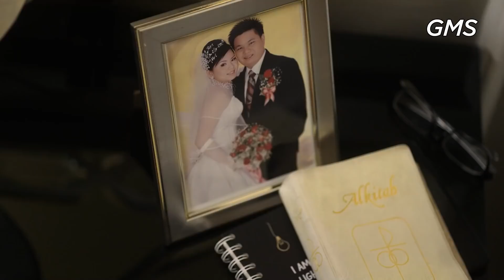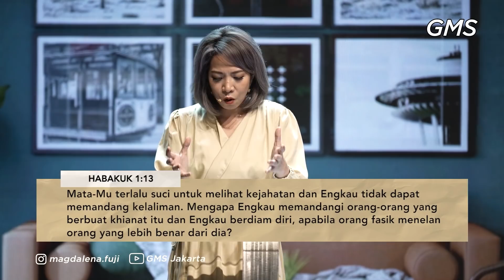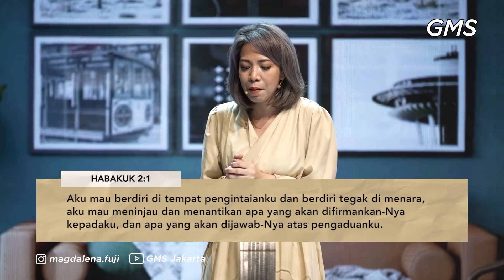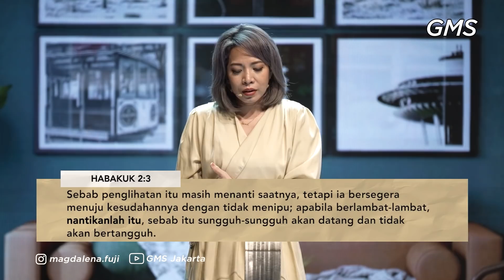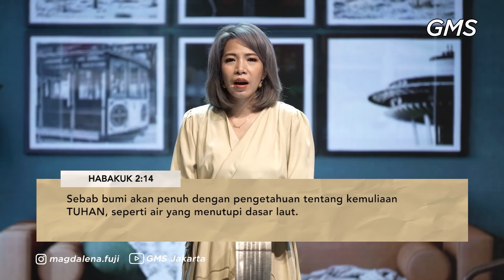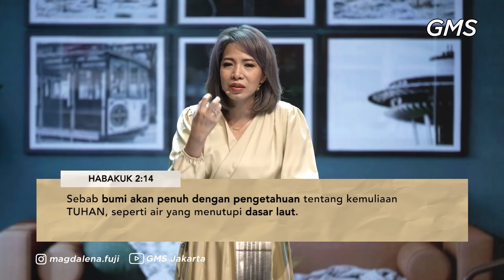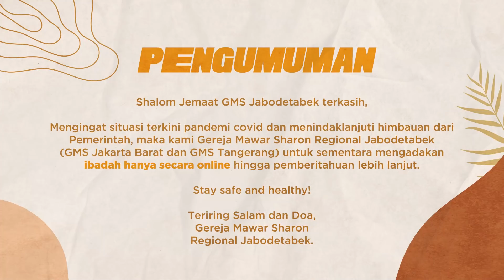IBADAH UMUM GMS JABODETABEK 1 AGUSTUS 2021 - "MENGAPA TUHAN?" - PS. MAGDALENA CHRISTINA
Ketika kita tidak mengerti apa yang sedang kita alami, jangan pergi! Tinggallah di hadirat Tuhan dan nantikanlah Dia karena Tuhan mengerti, juga peduli, bahkan selalu pegang kendali. Tuhan sedang bekerja dalam segala sesuatu untuk mendatangkan kebaikan bagi setiap orang yang percaya dan mengasihi-Nya!

Jika Anda memiliki pergumulan dan membutuhkan dukungan doa, kami, GMS Jabodetabek, rindu untuk dapat menjadi rekan doa bagi Anda. Mari layangkan pergumulan Anda melalui form permohonan doa pada link berikut:

Shalom seluruh jemaat yang terkasih. Welcome Home!

Saat ini Anda sedang terhubung dengan ibadah online GMS Regional Jabodetabek.

Kami percaya hadirat Allah dan kebenaran Firman Tuhan akan memberikan kekuatan kepada Anda semua.

Tetaplah terhubung satu sama lain dalam komunitas Connect Group agar Anda dapat tetap saling menguatkan dan bertumbuh dalam Tuhan.
(PERHATIAN: CONNECT GROUP HANYA AKAN DIADAKAN SECARA ONLINE HINGGA ADA PENGUMUMAN LEBIH LANJUT DARI PEMERINTAH MENGENAI SITUASI TERKINI).

Bagi Anda yang belum dan ingin tergabung dalam komunitas Connect Group, Anda dapat menghubungi kami melalui media di atas.